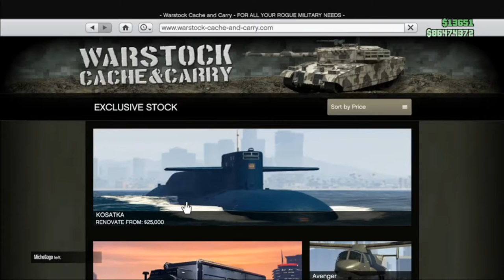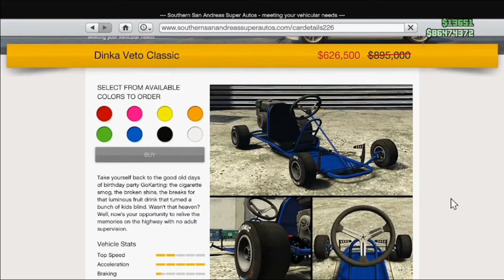GTA V Online 2X Double Money August 19th to August 25th 2021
Hey all you GTA Online money grinders,  Karav Leohart here bringing you the double money event info from Rockstar for GTA V Online for the week of August 19th to August 25th 2021. This week there is no solid theme but there  Free vehicles and information. Rockstar and GTA V Online brings you multiple items on sale, bonus money modes and a new podium vehicle as well as aa Prize Ride. Hopefully this will help you earn those fat stacks and fluff your wallet.